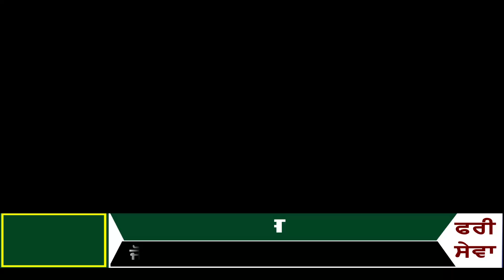ਪੈਸਿਆਂ ਦੇ ਲੈਣ ਦੇਣ ਨੂੰ ਲੈਕੇ ਜੇਲ੍ਹ ਵਿਚੋਂ ਜ਼ਮਾਨਤ ਤੇ ਬਾਹਰ ਆਏ ਅਪਰਾਧੀ ਨੇ ਛੇ ਸਾਲਾਂ ਬੱਚੇ ਨੂੰ ਕੀਤਾ ਅਗਵਾਹ